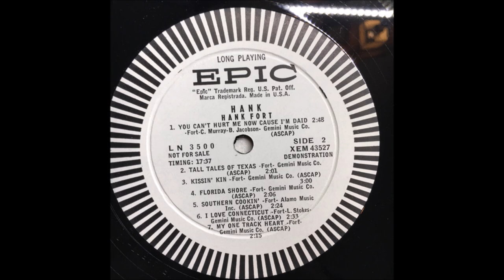Hank Fort - Southern Cookin' [c.1958].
Issued on
Al;so Recorded 1950  and  1951